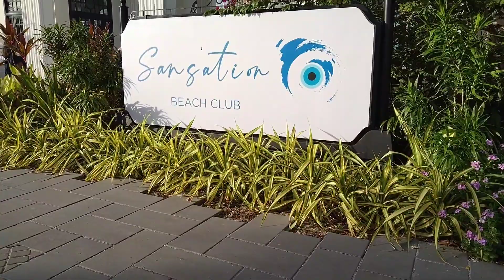The 3 J's Breakfast at Saii Lagoon Maldives@hubbyduties4996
First time to have breakfast in One of the Curio Collection by HILTON
  in Maldives